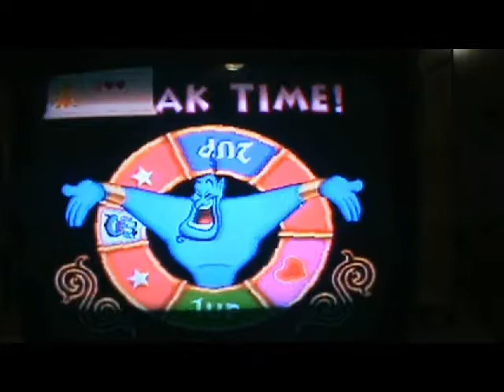Aladdin - Take the Stairs - PART 2 - Super Siblings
ABU, NO!!

Bunny

Thank you for not suing.